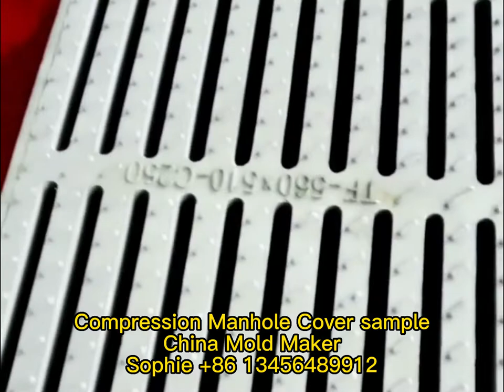smc manhole cover mould SMC Sheet molding compound compression molding mold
smc manhole cover mould SMC Sheet molding compound compression molding mold,we are specializes in the production of composite material SMC BMC manhole cover molds. The company's molds are made of high-strength materials. The hardness of the materials generally exceeds HRC45, and the quality is excellent. At the same time, high-speed CNC machining centers are used to process the molds, and the mold accuracy is guaranteed.

0:00 start
0:03 SMC material is cut and weighed
0:26 Put SMC material into the manhole cover mould cavity
0:36 Open manhole cover mold to extract SMC manhole cover
0:58 Formed SMC manhole cover display
1:05 How to produce BMC manhole cover compression mould?
1:21 Take out BMC manhole cover from mould
1:36 Finished manhole cover produced by compression mold
1:56 composite material Manhole Cover sample
1:57 Compression Manhole Cover sample
2:03 Manhole Cover Mould Show
2:08 Other fiberglass SMC BMC molded parts Mould production customization